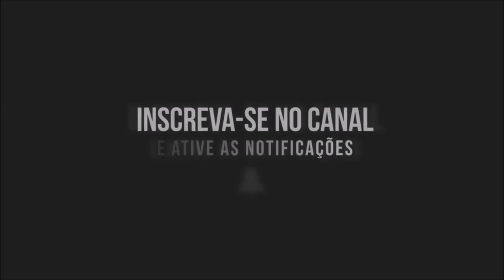4º dia da Novena de Santa Rita de Cássia